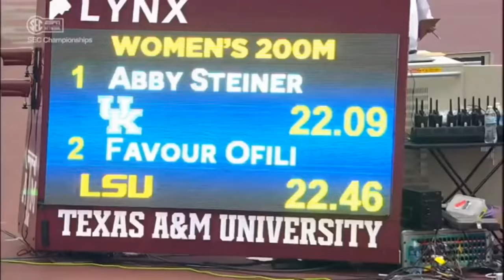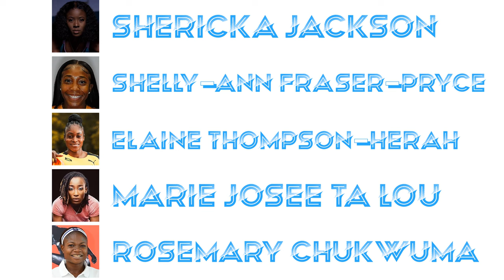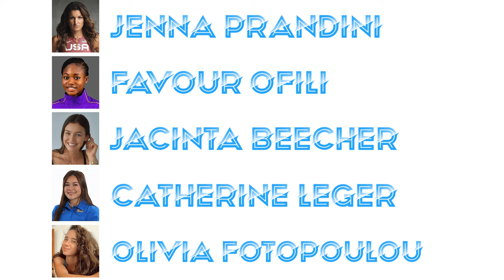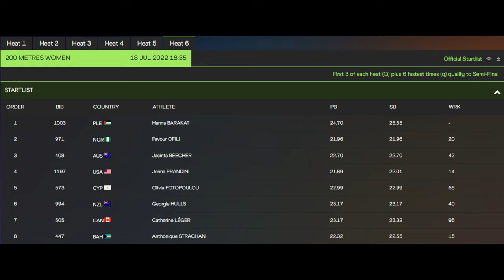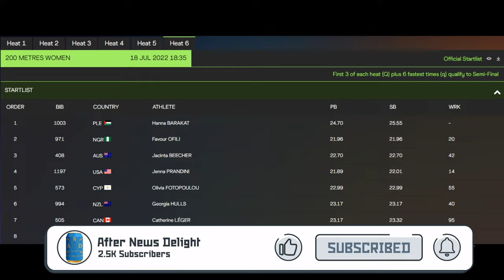Abby Steiner Battles Mujinga Kambundji in 200m Tonight at World Championships (July 18, 2022)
🏃‍♀️ Abby Steiner's heat is revealed for opening round of tonight's Women's 200m event at the World Championships.

▪ Monday, July 18: Heats at 6pm PT
▪ Tuesday, July 19: Semifinals at 6:05pm PT
▪ Thursday, July 21: Finals at 7:30pm PT

HEAT 1
Rank Name Country Personal Best Season's Best
2 Gabriela Anahi SUAREZ ECU 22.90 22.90
3 Rosemary CHUKWUMA NGR 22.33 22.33
4 Dalia KADDARI ITA 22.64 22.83
5 Shericka JACKSON JAM 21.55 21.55
6 Jessica-Bianca WESSOLLY GER 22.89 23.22
7 Olga SAFRONOVA KAZ 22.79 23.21
8 Edidiong Ofinome ODIONG BRN 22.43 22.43

HEAT 2
1 Lorraine MARTINS BRA 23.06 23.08
2 Lorène Dorcas BAZOLO POR 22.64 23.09
3 Sophia JUNK GER 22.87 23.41
4 Ida KARSTOFT DEN 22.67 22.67
5 Joella LLOYD ANT 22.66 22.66
6 Beatrice MASILINGI NAM 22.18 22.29
7 Anniina KORTETMAA FIN  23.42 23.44
8 Elaine THOMPSON-HERAH JAM 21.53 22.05

HEAT 3
1 Imke VERVAET BEL 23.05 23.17
2 Veronica Shanti PEREIRA SGP 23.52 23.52
3 Shelly-Ann FRASER-PRYCE JAM 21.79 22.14
4 Marie-Josée TA LOU CIV 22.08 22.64
5 Vitoria Cristina ROSA BRA 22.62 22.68
6 Aminatou SEYNI NIG 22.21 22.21
7 Elisabeth SLETTUM NOR 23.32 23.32
8 Beth DOBBIN GBR 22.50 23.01

HEAT 4
2 Dina ASHER-SMITH GBR 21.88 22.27
3 Tamara CLARK USA 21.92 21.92
4 Jessika GBAI CIV 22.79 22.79
5 Gina BASS GAM 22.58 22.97
6 Ana Carolina AZEVEDO BRA 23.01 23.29
7 Shirley NEKHUBUI RSA 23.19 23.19
8 TyNia GAITHER BAH 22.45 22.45

HEAT 5
2 Maboundou KONÉ CIV 16 May 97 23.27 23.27
3 Ella CONNOLLY AUS 13 Jul 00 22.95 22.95
4 Nzubechi Grace NWOKOCHA NGR 7 Apr 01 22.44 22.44
5 Abby STEINER USA 24 Nov 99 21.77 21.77
6 Mujinga KAMBUNDJI SUI 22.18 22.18
7 Lauren GALE CAN 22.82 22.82
8 Beyonce DEFREITAS IVB 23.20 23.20

HEAT 6
1 Hanna BARAKAT PLE 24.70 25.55
2 Favour OFILI NGR 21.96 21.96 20
3 Jacinta BEECHER AUS 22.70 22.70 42
4 Jenna PRANDINI USA 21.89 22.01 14
5 Olivia FOTOPOULOU CYP 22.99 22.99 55
6 Georgia HULLS NZL 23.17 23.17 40
7 Catherine LÉGER CAN 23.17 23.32
8 Anthonique STRACHAN BAH 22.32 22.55

🎥 Original Video Date: Monday July 18, 2022 (AND-TV)

Track & Field
USATF
100m
200m
110m Hurdles
400m
4x100 relays
800m
1500m
Outdoor Track